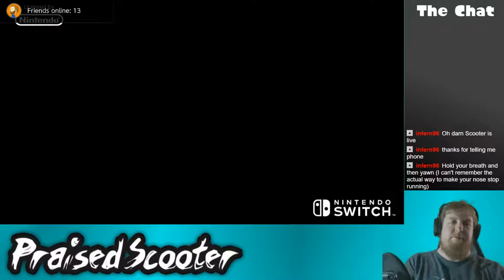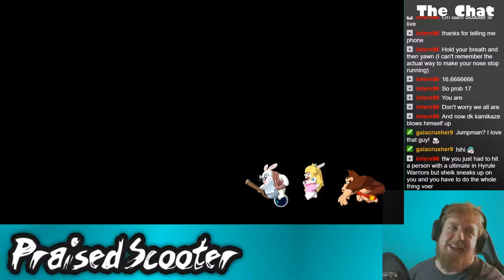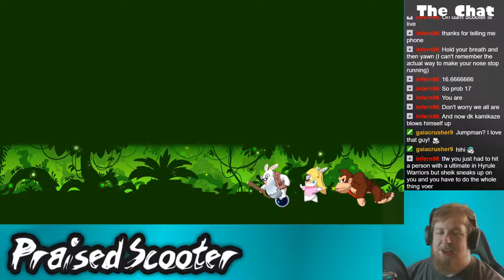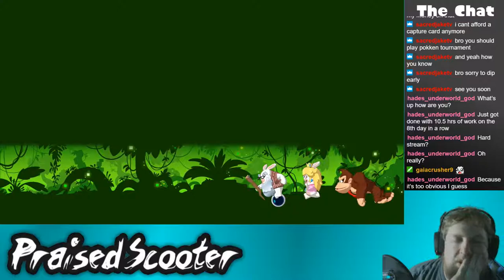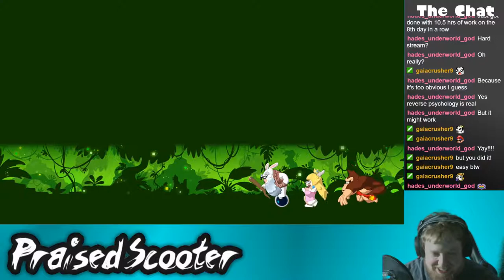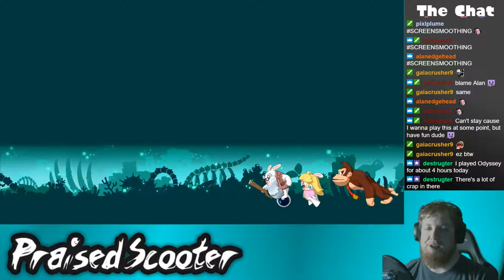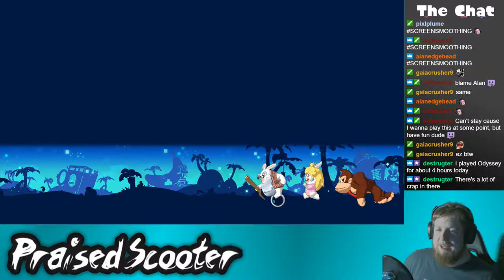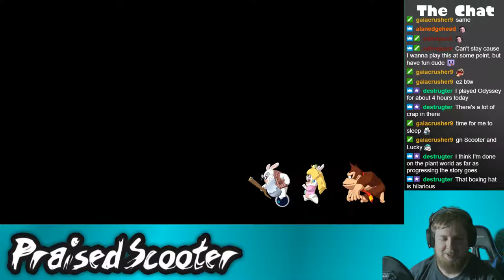The Island Challenge - 7/3/2018